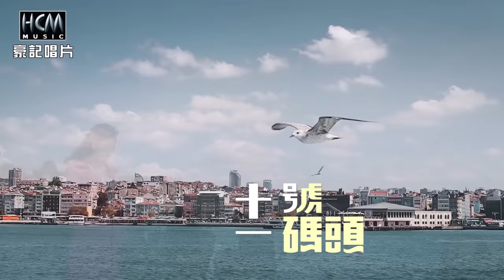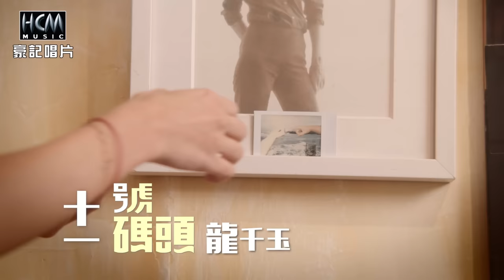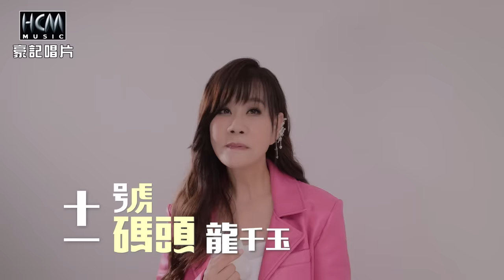【MV首播】龍千玉 - 十一號碼頭 (官方完整版MV) HD 【民視八點檔『愛的榮耀 』片尾曲】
龍千玉【十一號碼頭】專輯

▶十一號碼頭 ▶ - 歌詞 -
詞曲:石國人
和音:恬甜/林美璊

深情的海湧 漫過人生的記誌
看抹盡 來來去去 心酸稀微
分離的港口 相逢嘸知時
十一號碼頭邊 情難離
我違背我心意 放手~送你離鄉背井
你甘有將阮 來放抹記
思念像一支箭 飛向遙遠的天星
白色的燈塔 我等待你

1.十一號碼頭
2.彩虹花 vs 葉諾帆
3.陪你說往事
4.龍的情歌
5.萍水相逢
6.憨媽媽
7.三角窗
8.幸福人生